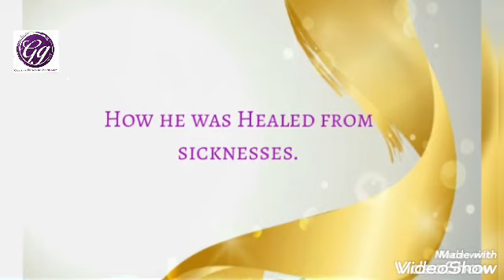How Bishop Dr Jae rock Lee founder of manmin churches was Healed from sicknesses.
This testimony was interpreted by pastor Mbogo of Nairobi manmin church.. thank you bishop myong ho cheong for coming here Africa. Hallelujah